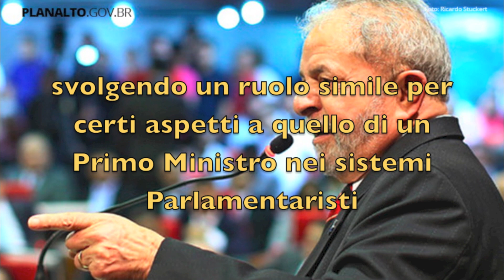Lula accetta la nomina a Ministro della Casa Civile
Nei Sistemi Presidenzialisti in cui il Presidente è al tempo stesso Capo del Governo e Capo di Stato, il Ministro della Casa Civile articola i rapporti tra la Presidenza e i vari Ministeri, svolgendo un ruolo che per certi aspetti è simile a quello di Primo Ministro nei sistemi Parlamentaristi.
Dopo gli attacchi sferrati alla Presidente Dilma Rousseff, culminati con l’accoglimento da parte del Presidente del Senato della richiesta d’impeachment contro di lei, e dopo lo spettacolare attacco mosso all’ex Presidente Lula dal giudice Sérgio Moro, Dilma ha deciso di rafforzare il governo, chiamando Lula ad occupare il posto di Capo della Casa Civile.
Per approfondire, si vedano gli speciali di Latinoamerica